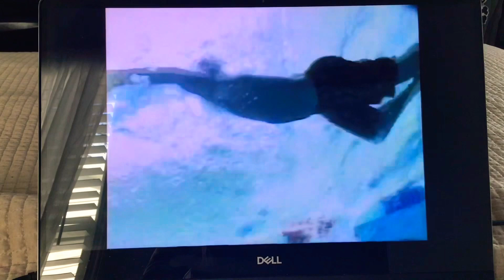Basketball For Get Career Back In The Game And Change For Swim Class Head The Beach 🏝️ 🏖️ 🏊🏿 🏀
Jessie

When Jessie Do Cheer Chris Bosh Slam Dunk On The Basketball He Got His Career Back Thanks To Jessie And Now Chris Bosh Is Back On Basketball Game And Jessie Have Red Carpet Model To Do After Helping Chris Bosh’s Basketball Career Back However Jessie Think Luke Took It Basketball Trophy But Zuri Found Money Maker She Found It On Luke’s Room Which Jessie Busted On Luke 💰 💵 💴 🏆 🏀 After That Ravi Playing Basketball He Thinking Of Math And Made Basket And Made Luke’s Team Win With Little Help From Chris Paul After Ravi Won Basketball Game Chris Paul Got Basketball Skill Of Dr￼ibble Balls When 3 Boys For Cheer Victory For Luke Ravi And Chris Paul For The Team 🏅 🏀 Then James Have Swim Class Every Saturday But Things About To Change After Swimming Binyah Binyah James Natalie Ron And Shaina Are At The Beach 🏝️ 🏖️ 🏊🏿‍♂️ 🏊🏿